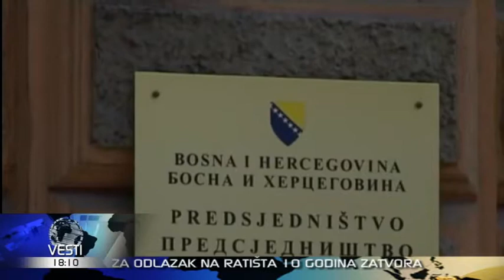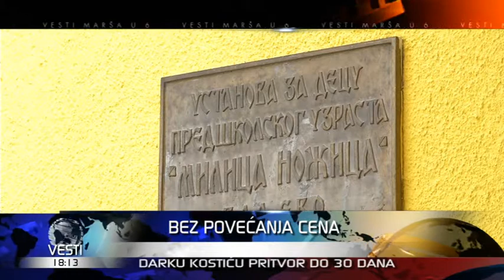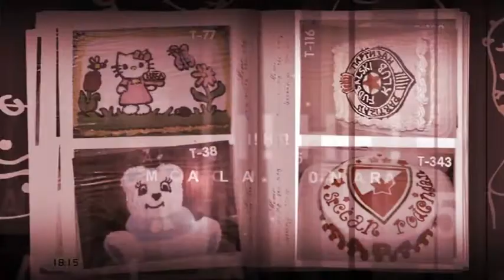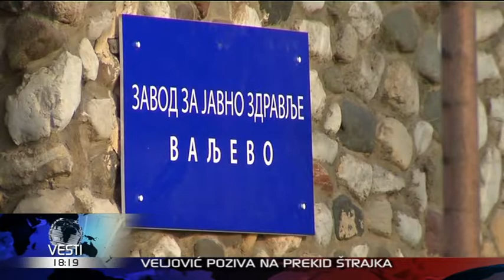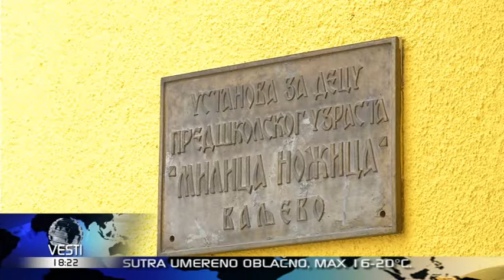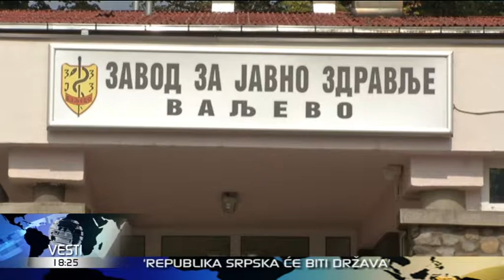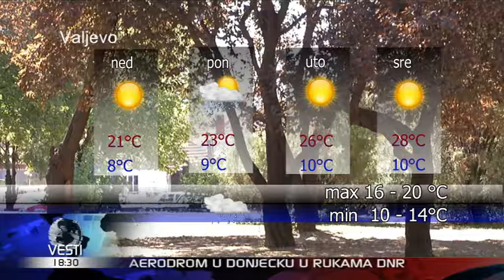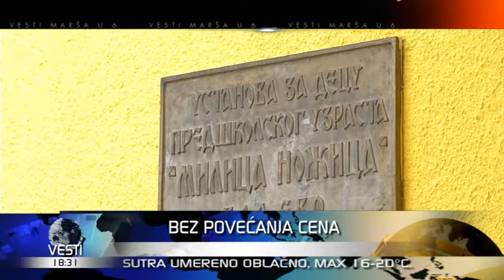VESTI U 6 HD 03-10-2014 18.00